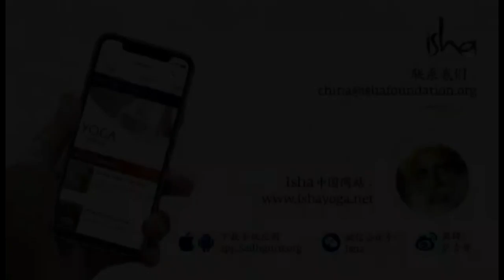如果你只做一件事，90%的灵性工作就完成了 | Sadhguru 萨古鲁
萨古鲁着眼于一个人业力与束缚的基础，并解释了如果我们只关心这一件事，那么90%的灵性工作就完成了。